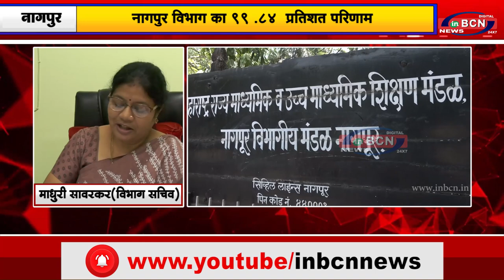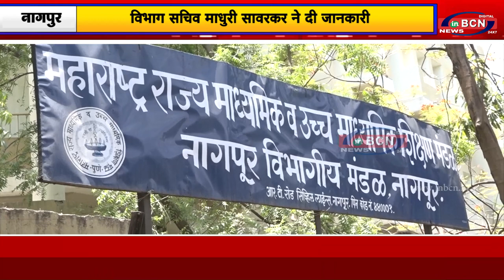नागपुर विभाग का 99.84 प्रतिशत परिणाम | INBCN NEWS